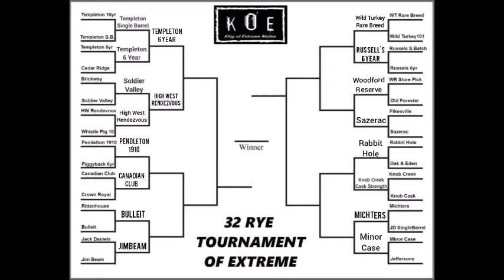Soldier Valley Rye vs High West Rendezvous Rye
The 32 Rye Whiskey Tournament marches on.

Nebraska vs. Utah!

Soldier Valley Rye vs. High West Rye.

Find me:
K.O.E. Nation on YouTube:

@koenation on TikTok